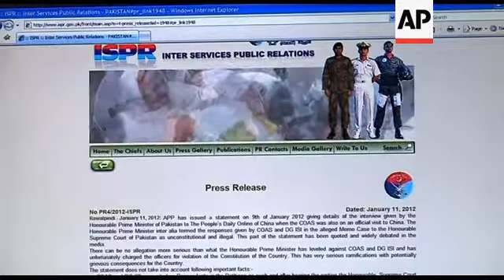Reax, analysis as PM sacks defence minister, escalating political crisis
Islamabad
1. Various of people around a TV watching newsflash about the Pakistani Prime Minister Yousuf Reza Gilani sacking Retired Lieutenant General Naeem Khalid Lodhi from his position as Defence Secretary
2. Close of GEO TV broadcast, with screen reading (Urdu) "Prime minister has sacked secretary of defence Lt. Gen. (retired) Naeem Khalid Lodi."; accompanied by Lodhi's picture
3. Various of people watching the news story on TV
4. Close of man with eyes fixed on news
5. Mid of people milling around in market
5. SOUNDBITE (Urdu) Mohammad Kamran Abbasi, shopkeeper:
"He (Prime Minister Gilani) is chief executive of the country and has the people's mandate. If he has passed any orders (regarding the sacked defence secretary), that should be constitutional, we voted for him."
6. Wide of market place
7. SOUNDBITE (Urdu) Yunus Abbasi, businessman:
"The army has submitted his (Lodhi's) statement to the supreme court. Now the supreme court will decide their (government's) future. They (government) have no powers to sack the head of the army."
8. Close of ISPR (Inter Services Public Relations) statement against Gilani's allegation
Karachi
9. Wide of defence analyst Ikram Sehgal walking towards a chair and sitting down at his home
10. SOUNDBITE (English) Ikram Sehgal, defence analyst:
"He sacked (unintelligible), I mean it is his right, constitutional right to sack him. But, I think, the after the observation of the Supreme Court yesterday, he should have been more circumspect about the use of his authority because the Supreme Court very clearly said that he is in violation of his oath as Prime Minister."
11. Close of Sehgal's hands holdng his spectacles
12. SOUNDBITE (English) Ikram Sehgal, defence analyst:
"A bench of the Supreme Court gave an observation which actually declared that the Prime Minister was in violation of his oath and so was the President. And they (Supreme Court) gave them (President, PM) six options, and they gave them six days, that is till Monday, to react. Now, in that situation, it was clear that in six days time the government was going to go. And therefore, I think, there was some method in their (Gilani, Zardari) madness. That... obviously, if they went on that score, the whole world would say that it has been done in a very legal and constitutional way. And that is why I think they have tried to, sort of, make the army react - and have a coup d'etat or something, so that they can go and tell the world that they have become actually political martyrs, and that this was always on the cards, and whatever we have been telling you that the Army is a state within the state is true."
13. Wide of Ikram Sehgal leafing through a magazine at his home
STORYLINE
Pakistan's government fired the defence secretary on Wednesday and the army warned of "grievous consequences" for the country, escalating a political and legal crisis that some believe could end in the dismissal of government.
Retired Lieutenant General Naeem Khalid Lodhi, an army loyalist seen as a bridge between the generals and the civilian government, was dismissed for "gross misconduct and illegal action" and replaced with a bureaucrat close to Prime Minister Yousuf Reza Gilani, the government said in a statement.
The developments were sign of near-open conflict between the army and the government in a nation that has seen repeated military coups in its six-decade history.
Opinion was divided on the streets of Islamabad, Pakistan's capital.
impeachment hearings.
Defence analyst Ikram Sehgal believes it is Gilani's constitutional right to sack Lodhi.